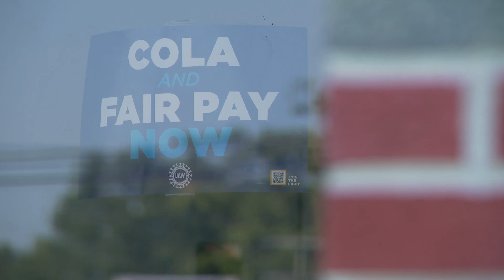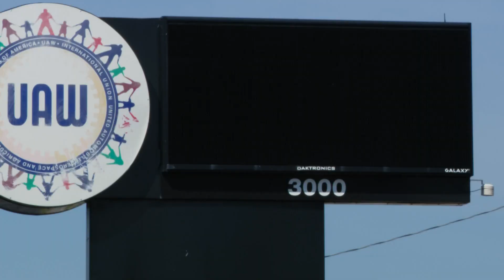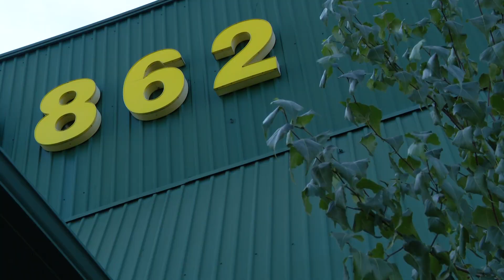Louisville Ford workers not affected by new strikes due to 'progress' with company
UAW President Shawn Fain called on all GM and Stellantis parts plants to walk off the job. He said there is progress with Ford.